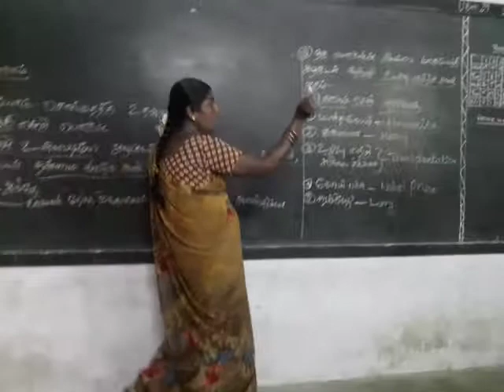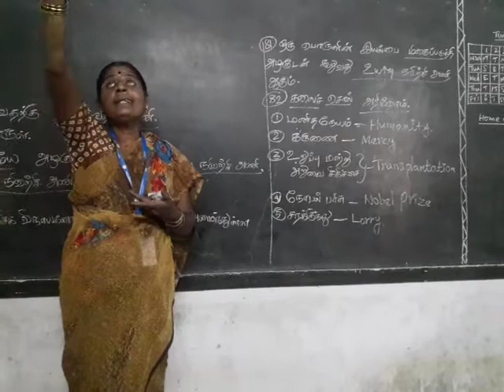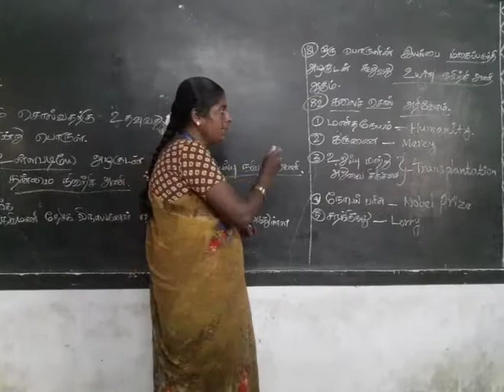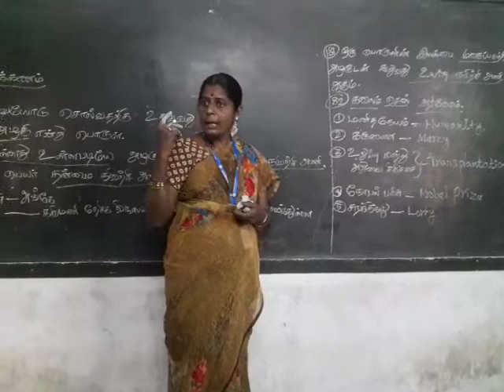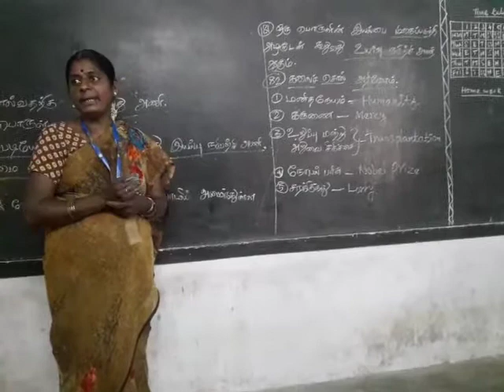6த் தமிழ்.பருவம்-3. இயல்-3.பள்ளியில் படிக்கும் போதே TNPSC க்கு பாதை அமைப்போம் !